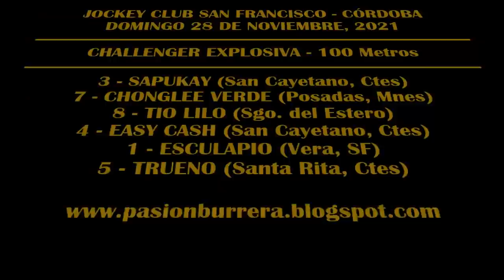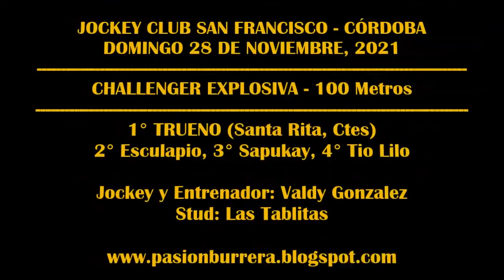TRUENO: CHALLENGER EXPLOSIVA - J.C. SAN FRANCISCO (28-11-2021)